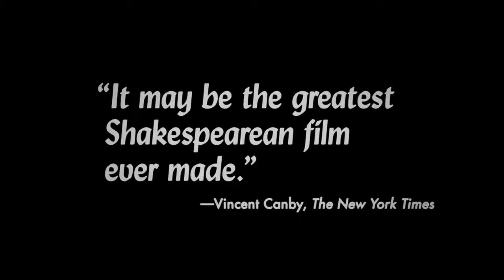CHIMES AT MIDNIGHT re-release trailer ( 2016) - Orson Welles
Janus Films restoration of Orson Welles'  "Chimes at Midnight" ("Falstaff")